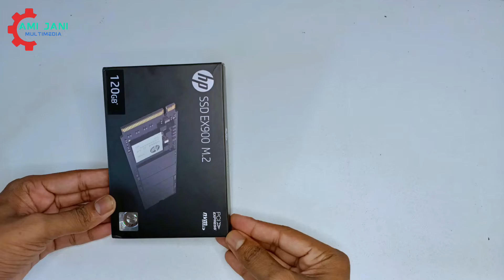m.2ssd_nvme_to_usb_pandav/hp_ssd_nvme/nvme_ssd_enclosure/orico/circuit_system/ইউএসবি_প্যান্ডেল_3.1/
hp_ssd_nvme/nvme_ssd_enclosure/orico
circuit_system/ইউএসবি_প্যান্ডেল

m.2ssd_nvme_to_usb_pandav/hp_ssd_nvme/nvme_ssd_enclosure/orico/c
ircuit_system/ইউএসবি প্যান্ডেল

আমাকে সাপোর্ট করবেন আমার ভিডিওটি ভালো লাগলে অবশ্যই আমার কমেন্ট বক্সে জানাবেন আর যদি কোন প্রশ্ন থাকে তাহলে কমেন্ট বক্সে প্রশ্ন করতে পারবেন আমি চেষ্টা করব আপনার প্রশ্নের উত্তর দেয়ার জন্য আমাকে সাপোর্ট করবেন আর আমার চ্যানেলটি সাবস্ক্রাইব করে বেল আইকনটি অন করে দিবেন যাতে নতুন নতুন ভিডিও পেতে পারেন আর আমার ভিডিওটি শেষ পর্যন্ত দেখবেন আশা করি ভালো লাগবে এবারের মত বিদায় নিলাম ইনশাল্লাহ আগামী ভিডিওতে দেখা হবে নেক্সট কোন ভিডিওতে